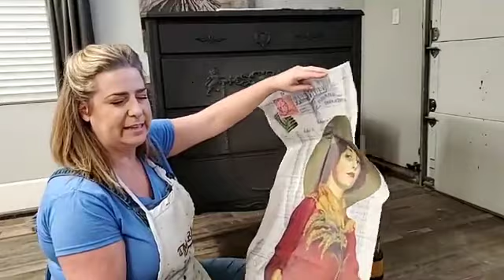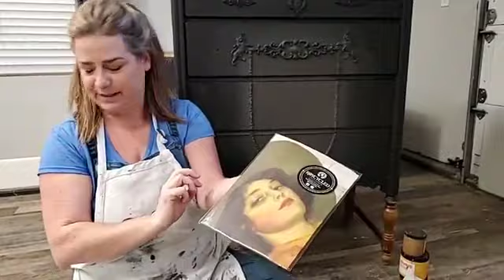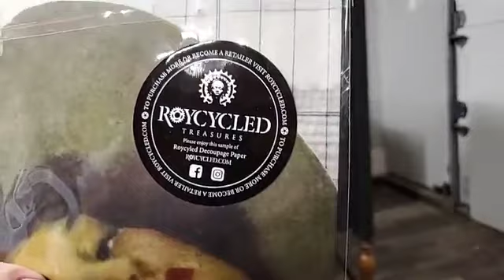using clear coat for tissue paper decoupage from roycycled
**Please note, I no longer use and cannot recommend Dixie Belle Paint products due to highly questionable business practices,  contract violations, and unethical treatment of artists and retailers that led to mine and numerous others resignations in late 2021. Please see the links below for more information. I have chosen to leave this video content up for learning purposes only, but highly recommend considering other products when trying to achieve these same techniques. There are too many good product brands on the market to support a brand with these practices. I've included links to my most used options below

using satin clear coat to apply custom tissue paper decoupage. paper from roycycled.com

Brushed by Brandy is a custom furniture designer with a passion for sharing furniture artistry and teaching beautiful painting techniques using top quality materials.

🔅Follow Brushed by Brandy at:
Facebook.com/brushedbybrandy
Instagram.com/brushedbybrandy